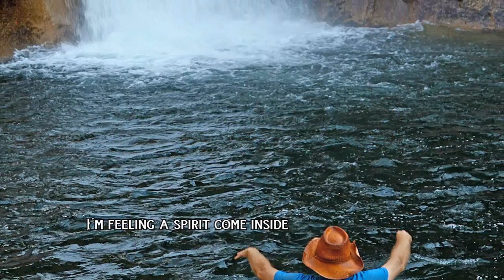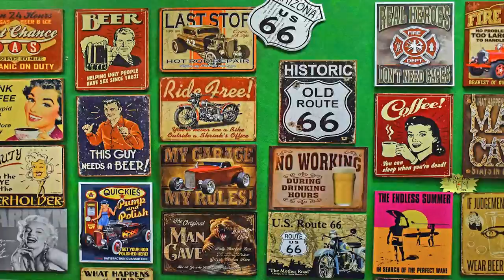Chris Aanensen Power of 12, Feb 2022, live in Flagstaff Arizona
My original song with the guitar solo recently recorded in Flagstaff, Arizona.

Lead Guitar:
Epiphone Les Paul Nightfall into Zoom H4n into Waves Brauer Motion effect

Synths:
z3ta patches

Bass Guitar:
Ibanez Soundgear SR500 Bass direct into Toontrack EZ Bass Plugin guitar software, Metal Bass Sim

Drums:
Toontrack Superior Drummer, 1st half, Claustrophobic kit, 2nd half, Funkmeister kit

Mastered in Sonar Platinum and Toontrack EZ Mix Mastering software. Mixed through Focal headphones and Mackie and KRK powered monitors